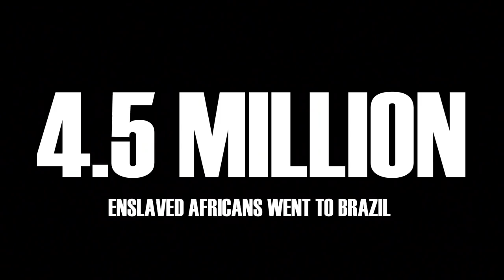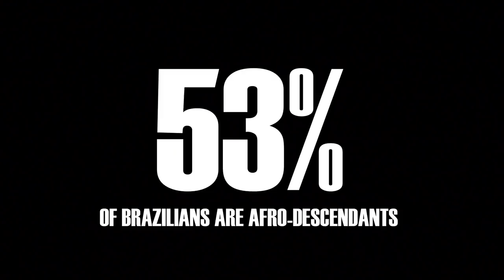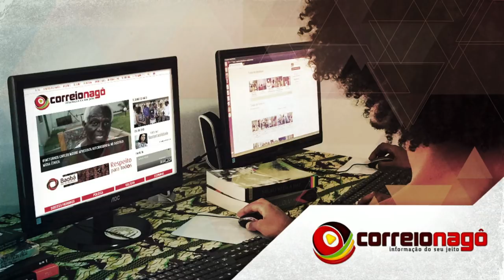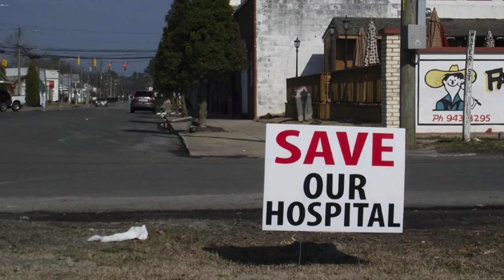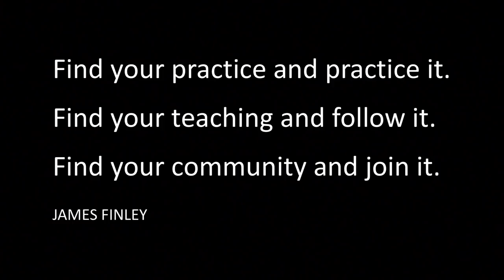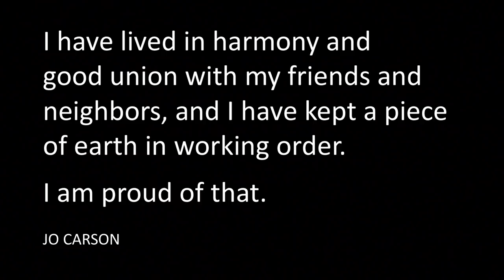Obama Foundation Summit | Opening Session—The Fierce Urgency of Now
Some of the world's most thoughtful and passionate civic leaders will take the stage and lay out the challenges we face, along with the opportunities we have for engagement and transformation. President Obama to speak.